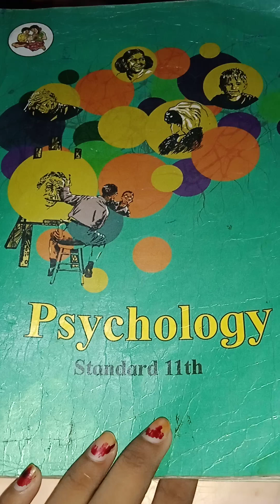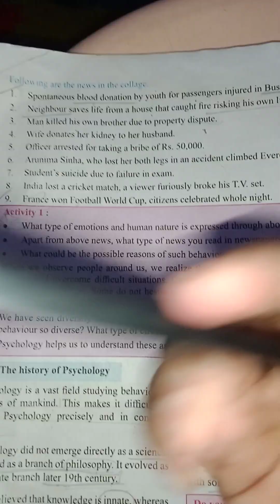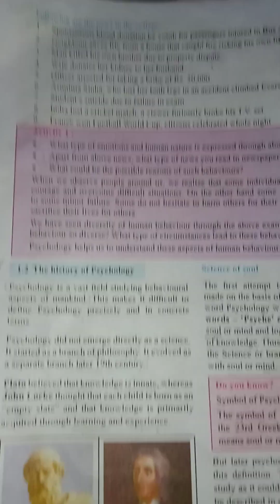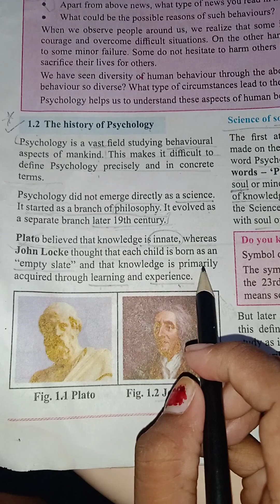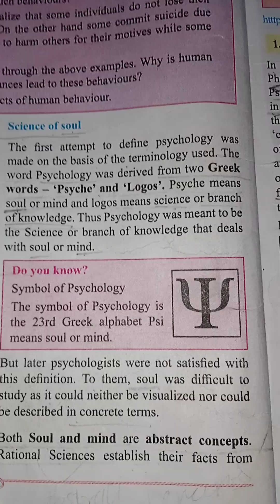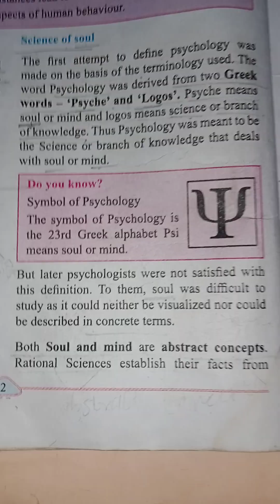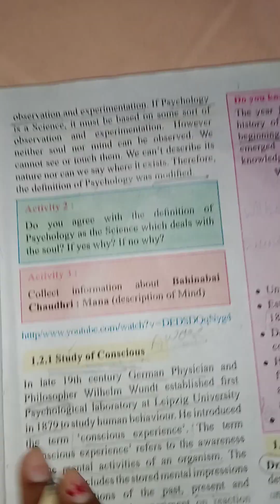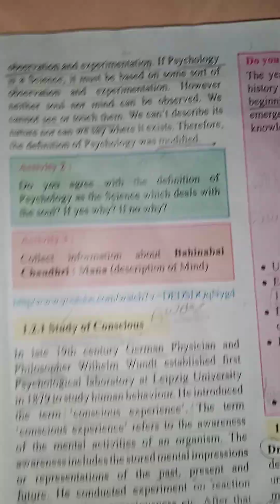What is psychology ? 11th class, psychology , 1st chapter , part 1